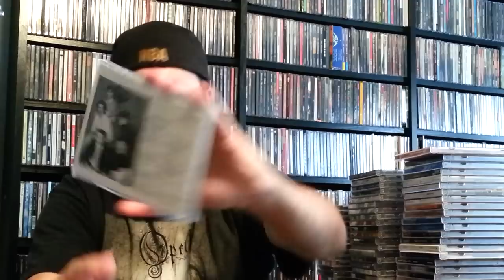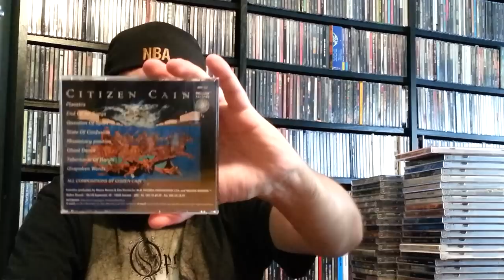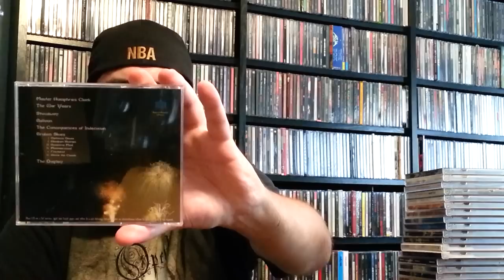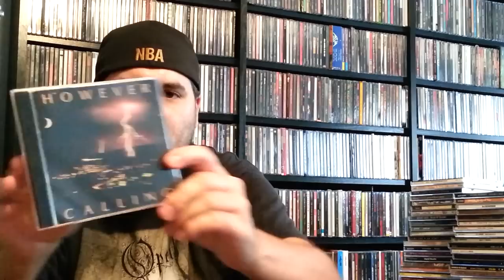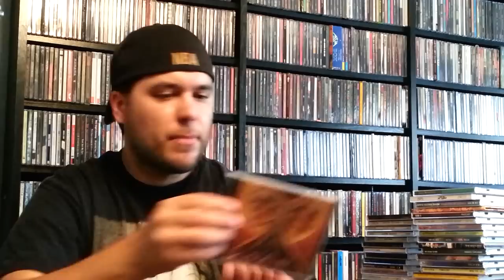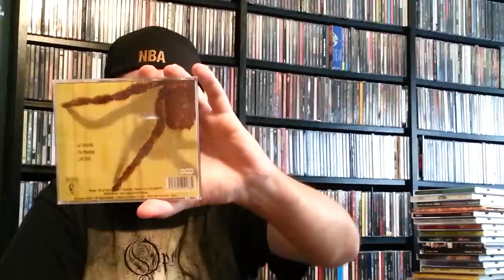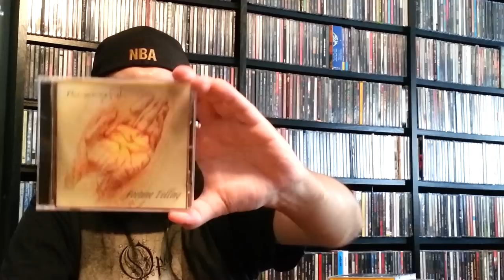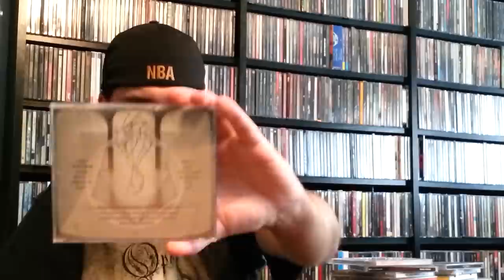CD Update (Episode 3) Massive Progressive Rock Haul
CD Update | Massive Progressive Rock Haul

Massive progressive rock haul! Been meaning to get all of these into an update for a few months, so here we go. Shout out to John, Dereck & everyone else in the Vinyl Community (VC) that probably have these on the preferred format...vinyl! Show us those vinyl issues!

CD
Abel Ganz - Gratuitous Flash
Abraxas - Centurie
Amenophis - You and I
Anabis - Heaven on Earth
Annalist - Memories
Anyone's Daughter - Neue Sterne & Adonis
Apocalypse - Lendas Encantadas
Apogee - Border of Awareness
Arcansiel - Four Daisies
Area - Crac!
Ars Nova - Android Domina
Asgard - Imago Mundi & Esoteric Poem
Ayreon - The Dream Sequencer
Babylon - Babylon
Banco - il 13
Black Page - Open the Next Page
Blocco Mentale - ??a
Cafeïne - Nouveaux mondes & La citadelle
Carpe Diem - Cueille le jour
Cast - Angels and Demons, Four Aces, Third Call & Landing in a serious Mind
Chaneton - Questions Inside the Picture
Citizen Cain - Ghost Dance
Delired Cameleon Family - Delired Cameleon Family
Clearlight - Visions
Cliffhanger - Mirror Site
The Coenobite - My Habit
Collage - Basnie & Changes
Opus-5 - Contre-courant
Cooperativa del Latte - Il Risveglio
Dagmähr - My Magnificient Instability
D.F.A. - Duty Free Area
Dialog - Cry of the Hawk
Dialogue - I Put the Spell on the Fire
Dice - Dice
Discipline - Unfolded Life Staircase & Push & Profit
East - Taking the Wheel & Játékok
echolyn - Suffocating the Bloom
Egdon Heath - Him, the Snake and I
Eik - Hríslan og Straumurinn
England - The Last of the Jubilees
the Enid - Touch Me
Ère G - Au-delà des ombres
Eris Pluvia - Rings of Earthly Light
Etc - Fin de siècle
Finnegans Wake - Yellow
Flea - Topi o uomini
Foglie di Vetro - Foglie di Vetro
Exodus - The Most Beautiful Day
For Absent Friends - Both Worlds
The Fyreworks - The Fyreworks
Galadriel - Mindscapers
Galahad - Sleepers & Nothing is Written
Galleon - The All European Hero
Galleon - Lynx
Daniel Gauthier - Above the Storm
Ghiribizzi - Pan'ta Rhei
Mr. Gil - Alone
Glass Hammer - Paralandra
Goblin - The Fantastic Voyage of Goblin
Golgotha - Unmaker of Worlds
Grace - Poppy & Pulling Strings & Shiny Things
Gracious - Gracious! / This is...Gracious!
Grand Stand - Tricks of Time
H2O - Due & Uno Punto Sei
Steve Hackett - Till We Have Faces
Harmonium - Si on avait besoin d'une cinquième saison
Hécénia - Légendes
Hoelderlin - Clowns & Clouds
Höstsonaten - Mirrorgames
However - Calling & Sudden Dusk
Hybrd - Integration
Iconoclasta - Adolescencia cronica
Intra - Intra
Irrgarten - Home and Sanctuary
Jacula - Tardo pede in magiam versus
Janison Edge - The Services of Mary Goode
Jet Lag - Delusione ottica
Jeremy - Pilgrims Journey
Björn Johansson - Discus Ursi
Kerrs Pink - Tidings & Art of Complex Simplicity
Knight Area - Realm of Shadows
Kultivator - Barndomens Stigar
Landberk - Lonely Land
Lands End - Terra serranum & An Older Land
The Lens - A Word in Your Eye
Leviathan - Volume
Like Wendy - Tales from Moonlit Bay
Liquid Scarlet - Liquid Scarlet
Lives & Times - The Great Sad Happy Ending
Machiavel - Mechanical Moonbeams
Magenta - Broken
Man - Do You Like it Here Now, Are you Settling In?
Geoff Mann - In One Era
Marillion - Brave
Pulsar - Halloween
Metaphor - Starfooted
Mirthrandir - For You the Old Woman
Mona Lisa - De l'ombre à la lumière
Mostly Autumn - The Last Bright Light
Neo - Neo
Netherworld - Netherworld
Neuschwanstein - Battlement
Notturno Concertante - Riscrivere il passato
Novalis - Brandung
November - 6:e November
Now - Deep & Spheres
Nuova Era - Il passo del soldato
Nuova Idea - Clowns
le Orme - Smogmagica
Osanna - L'uomo
Outer Limits - Misty Moon
Parallax - Bi Kyo Ran
Pär Lindh Project - Gothic Impressions
Pentwater - Out of the Abyss
Parallel or 90 Degrees - Afterlifecycle
Phreeworld - Crossing the Sound
Poor Genetic Material - Winter's Edge
Procession - Fiaba
Quasar - The Loreli & Fire in the Sky
Quella Vecchia Locanda - Il Tempo Della Gioia & Quella Vecchia Locanda
Rael - Máscaras urbanas
Realm - The Path
Ring of Myth - Unbound
Ritual - Ritual
Rivendel - The Meaning
Rodolfo - Suenos | Dreams
Sahara - For All the Clowns
Rumple Stiltzken Comune - Wrong From the Beginning
Sandrose - Sandrose
SBB - 5
Øystein Sevåg - Link
Shadowland - Mad As a Hatter & Ring of Roses
Shakary - Alva & The Last Summer
Simon Says - Ceinwen
Sinister Street - The Eve of Innocence
Sinkadus - Cirkus
Solstice - Circles & Silent Dance
Strangefish - Fortune Telling
Stromboli - Stromboli
Taal - Skymind
Taï Phong - Windows & Taï Phong
The Tangent - Not as Good as the Book

...entire list doesn't fit in description, so below I just listed the artists of which the remaining CDs I show...

Tiemko -
Tea in the Sahara -
Tiles -
TNR -
Trion -
Il Trono dei Ricordi -
Twin Age -
Ulysses -
Univers zéro -
Poncho Vidales -
Violet District -
Visible Wind -
The Vow -
Wallenstein -
Ken Watson -
Weidorje -
Welcome -
Werewolf -
Ezra Winston -
Witsend -